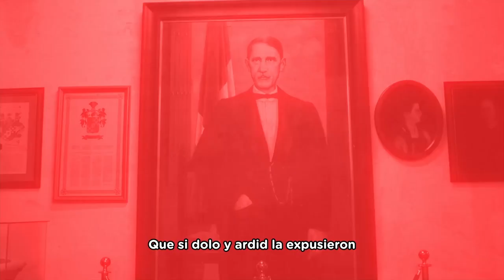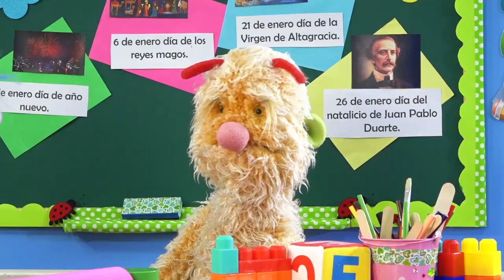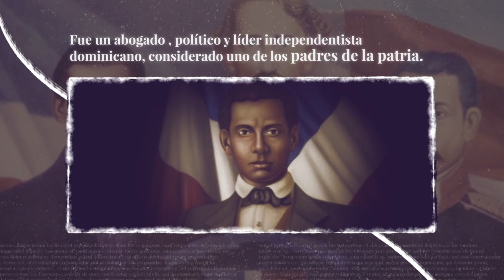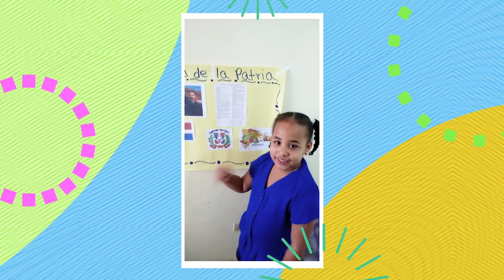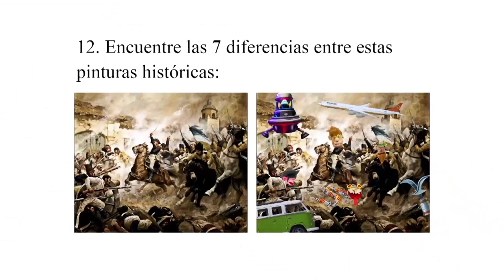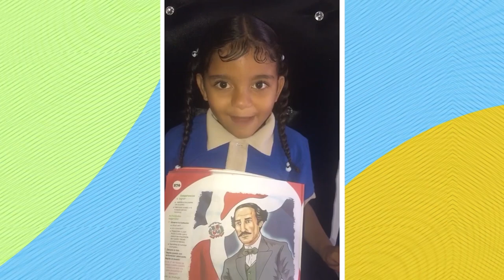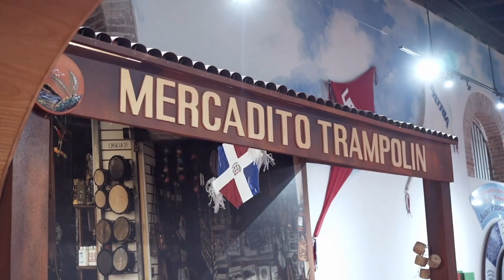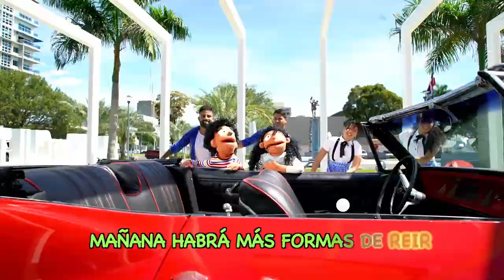PRE PRIMARIA -10/03/21-